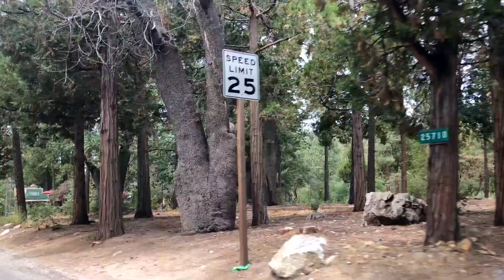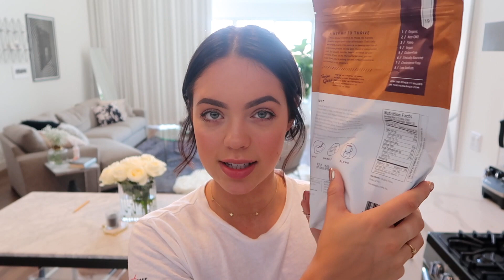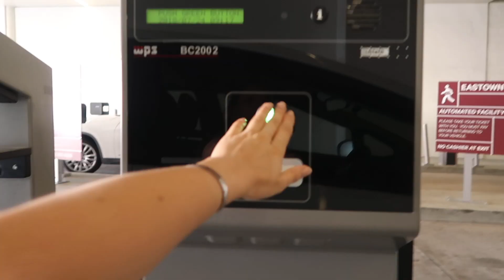Learning to Validate my Emotions/Thoughts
Stick around until the end of this vlog for a super open & personal Q&A:)
If you want to check out Thrive & save on groceries click here!

Thank you Thrive for working with me on this video,